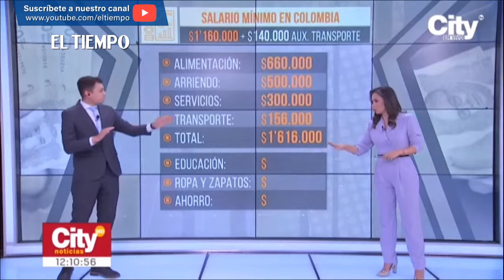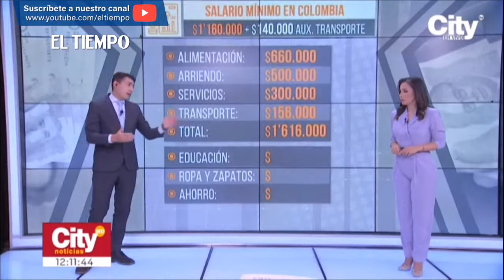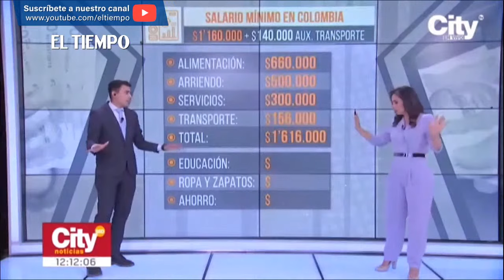¿Por qué 1 de cada 4 bogotanos, no están comiendo las tres comidas diarias? | El Tiempo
Citynoticias del medio día salió a las calles a comprar los ingredientes de un desayuno, un almuerzo y una cena. Hablamos con la gente y lo que dice es que el salario no alcanza.